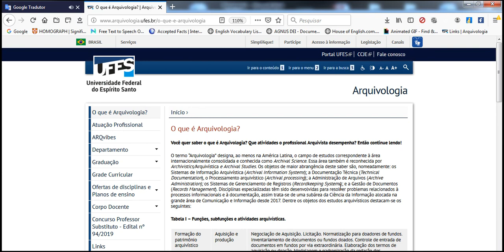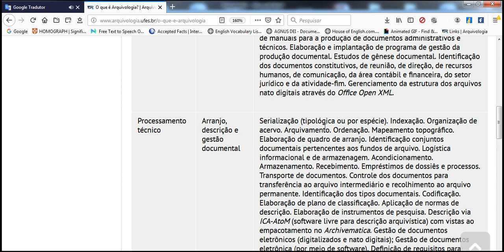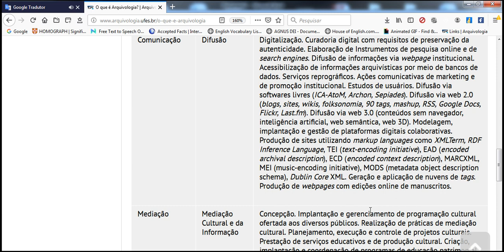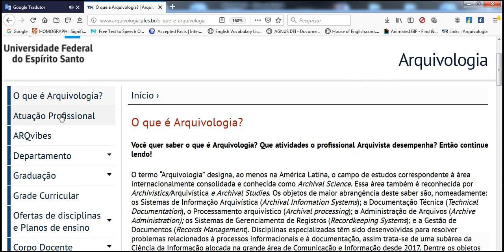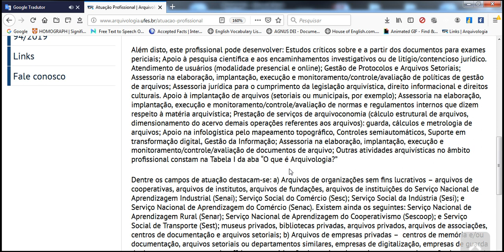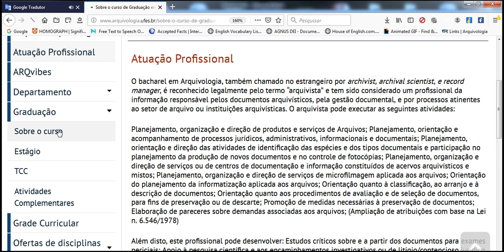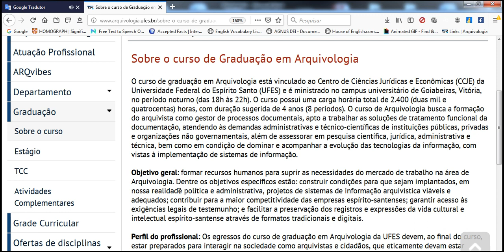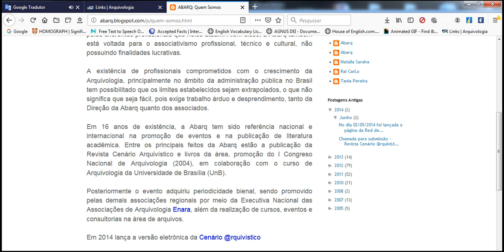O que é Arquivologia